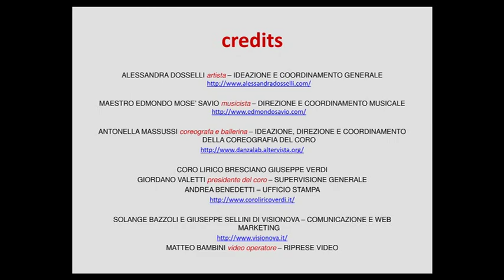Flash Mob Giuseppe Verdi 3 Piazzetta Vescovado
COMUNICATO STAMPA 10_10_2012

W VERDI" AUGURI MAESTRO! FLASHMOB PER IL COMPLEANNO DI GIUSEPPE VERDI

Al grido di "W Verdi!Auguri Maestro!" si sono conclusi oggi nel cuore di Brescia gli inaspettati e entusiastici festeggiamenti a sorpresa per un compleanno che nel 2013, anno del Bicentenario, catturerà l'attenzione ben più di una volta, quello di Giuseppe Verdi.

Da un'idea della versatile artista Alessandra Dosselli, complice l'indispensabile collaborazione del coro cittadino che si fregia del nome del compositore di Busseto, il Coro Lirico Bresciano Giuseppe Verdi, e di un manipolo di creativi di diverse discipline artistiche, sono esplosi sulle note del celeberrimo "Va' pensiero" tre flashmob (termine inglese che identifica eventi rapidi e a sorpresa di folla) ravvicinati: il primo alle 18.00 in Piazza loggia, il secondo alle 18.30 in Piazza Duomo e il terzo alle 19.00 in Piazzetta Vescovado.

Allo scoccare dell'ora X, secondo le istruzioni diffuse alla carbonaia dall'organizzazione dell'evento tramite Youtube e Facebook, si sono presentati due gruppi distinti di invitati all'evento, gli "invitati attori" e gli "invitati spettatori".

Gli "invitati attori" si sono disposti con spazialità casuale a contorno delle piazze prescelte, accendendo a tutto volume sul loro smartphone la traccia musicale del "Va' pensiero" con orchestra e quando sono stati raggiunti da un agile ragazza che correndo intimava a tutti il silenzio, si sono congelati in un freeze, come si dice in gergo, bloccandosi nella direzione di un punto comune stabilito.

Gli "invitati spettatori" invece hanno dato il loro contributo all'evento sottolineandone lo svolgimento catturando l'attenzione del pubblico casuale presente pronunciando con enfasi frasi di commento, canticchiano l'aria verdiano o muovendo a suon di musica le braccia per sottolinearne il ritmo.

I cento coristi del Verdi infine, al segnale convenuto, il fischio dell'arbitro, si sono raccolti in gruppo iniziando ad intonare a cappella, uno dopo l'altro, in forma apparentemente casuale, le note del Nabucco, mentre raccoglievano simbolicamente una piuma poi fatta volare alta nel cielo.

I flashmob di oggi, per chi non avesse avuto la fortuna di partecipare come "invitato segreto" o di essere presente casualmente in quel momento, sono visibili sul canale dedicato creato per l'evento in Youtube "Bicentenario Giuseppe Verdi" al

La direzione musicale è stata affidata al Maestro Edmondo Mosè Savio, la coreografia del coro alla ballerina e coreografa di danza contemporanea Antonella Massussi, la comunicazione virale nei social networks a Solange Bazzoli e Giuseppe Sellini della web agency Visionova, i contatti istituzionali al Presidente del coro Giordano Valetti, le riprese video professionali al videomaker Matteo Bambini e l'ufficio stampa ad Andrea Benedetti.

Il coro Verdi e i creativi che hanno dato vita all'evento hanno voluto dare un segno del proprio entusiasmo e inalterata volontà di fare cultura, anche in un periodo di crisi, dando l'avvio ai festeggiamenti del Bicentenario per testimoniare agli operatori culturali pubblici e privati la propria presenza e disponibilità a organizzare e creare eventi per il 2013.